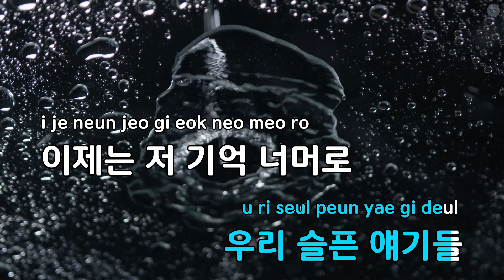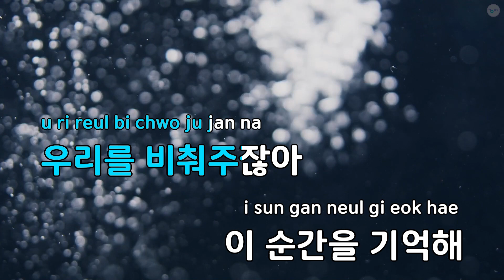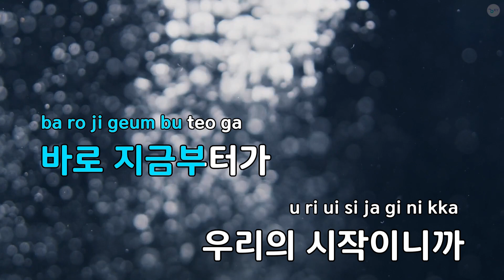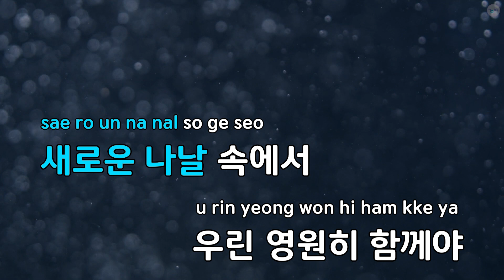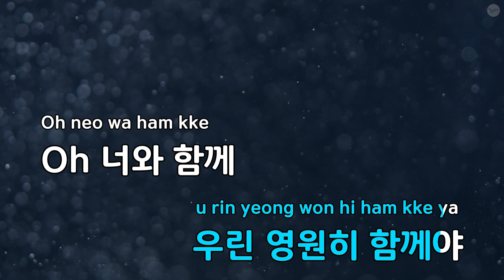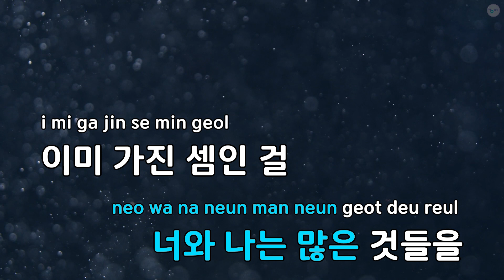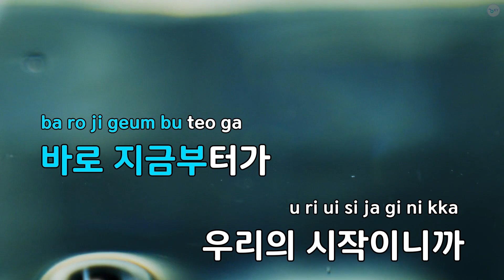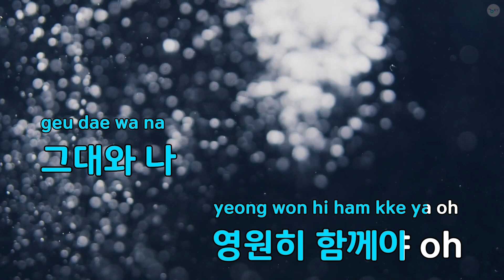태양 가득히 - 김종국 (KY.69219) / KY KARAOKE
"★ 곡 정보 ★
번호 : 69219
제목 : 태양 가득히
가수 : 김종국
작사가 : 이현도
작곡가 : 이현도

Copyrightⓒkeumyoung